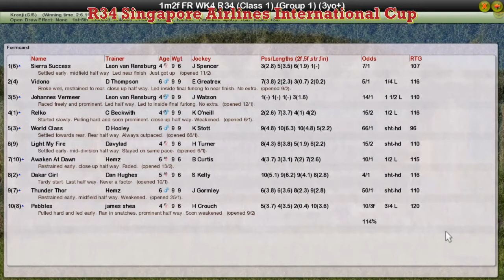FR WK5 R34 Singapore Airlines International Cup